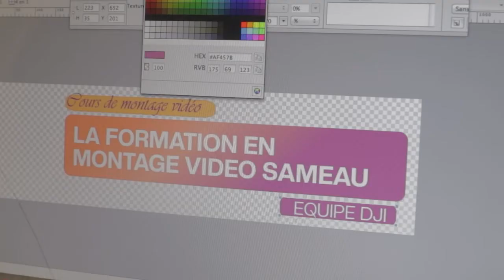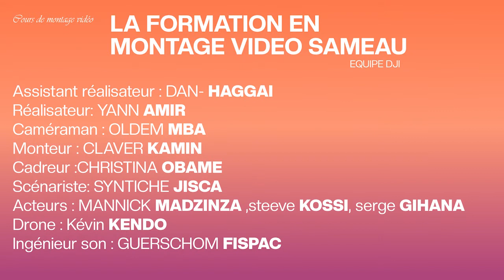édition de formation sameau transformation de l'audiovisuel par le numérique